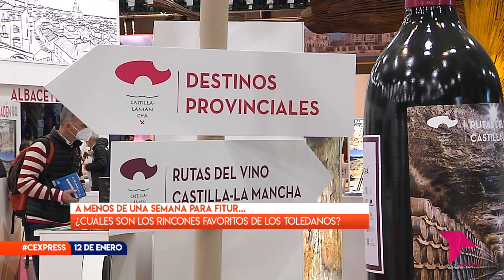CONECTAMOS EXPRESS JUEVES 12 ENERO 2023